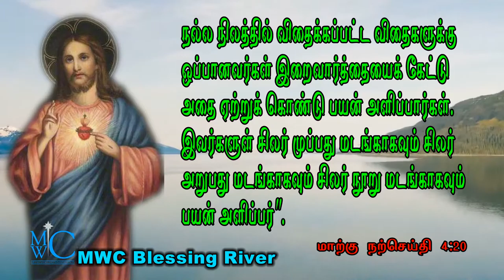holy bible words MWC Blessing River